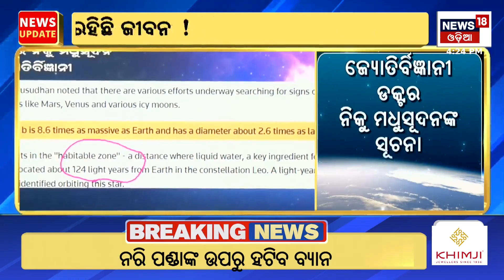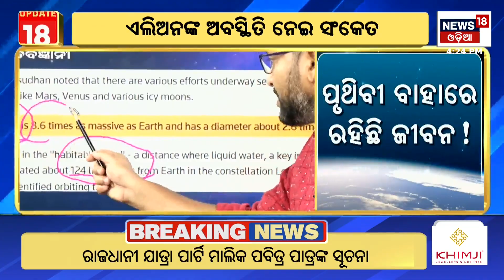ପୃଥିବୀ ବାହାରେ ଜୀବନ : Indian-origin Scientist Detects Possible Alien Life Signs On Exoplanet K2-18b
ପୃଥିବୀ ବାହାରେ ଜୀବନ : Indian-origin Scientist Detects Possible Alien Life Signs On Exoplanet K2-18b | Professor Nikku Madhusudhan, one of the scientists who led the research on planet K2-18b, went viral on social media on Thursday after he spoke about the "revolutionary discovery" his team made on a planet that's about 124 light-years from Earth.